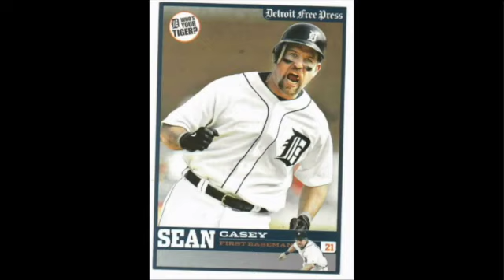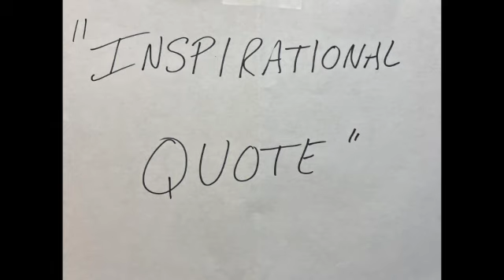The Mayor's Office with Sean Casey 10th Anniversary Episode!!! SD 480p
Sean & Chinch are celebrating their 10th Anniversary!!! Well, 10th episode anniversary!  Don't hate - we never thought we'd do more than 1!!! So we are really excited to bring you the best of the best of Sean's stories, our guest interviews, the crazy 9-in-90 segment and... some really embarrassing bloopers.    This episode is dedicated to the friends and fans who have stuck with us so far - and also to our newer fans who may not have heard some of Sean's amazing stories yet.   So cheers and thanks for coming along for the ride with us!